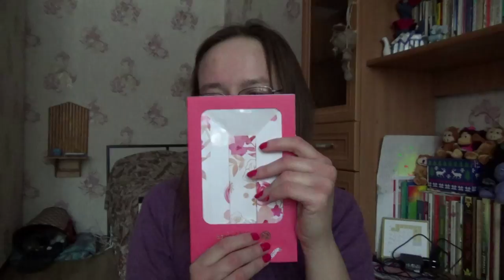YVES ROCHER мицелярный шампунь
Если хотите мне что-то прислать или написать письмо:
152616, Ярославская обл, г. Углич,  Косырева Ольга Игоревна, до востребования ;-)